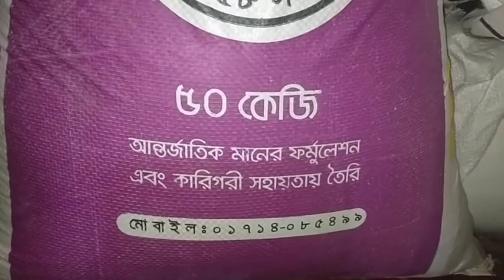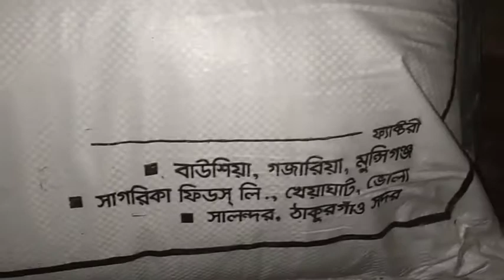ডিম পাড়া মুরগিকে কি খাবার খাওয়াতে হবে? জেনে নিন।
এটা কাজী গ্রুপের খাবার। আন্তর্জাতিক মানের খাবার ।